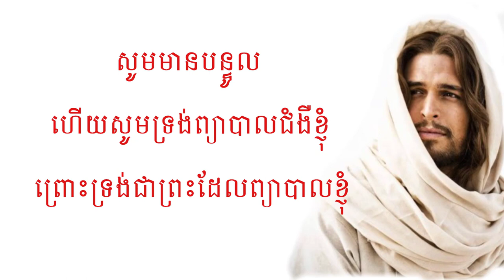ព្រះជេស្តានៃការព្យាបាល(ភ្លេងសុទ្ធ)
ព្រះជាម្ចាស់ជាគ្រូពេទ្យដ៏អស្ចារ្យ
បទ៖  ព្រះជេស្តានៃការព្យាបាល(ភ្លេងសុទ្ធ)
ភ្លេងសុទ្ធ៖ រីសាន់
រូបភាព៖ ម៉ារីណា